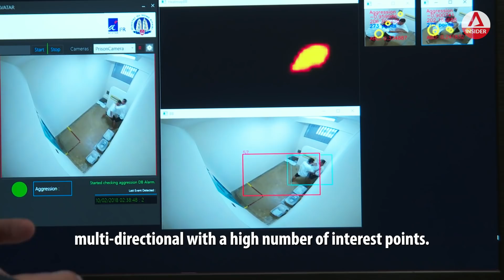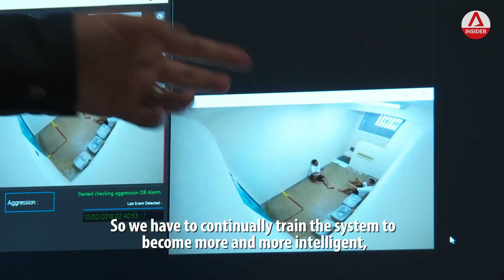Breaking Up Prison Fights With Artificial Intelligence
Unlike what you see on PrisonBreak, prison fights are not common in Singapore.

But when it happens, Singapore Prison Service (SPS) hopes to break up fights faster with the help of a new prison officer - Artificial Intelligence, or AI.

This new CaptainofLives is said to be able to spot fights, and even depression in inmates faster than the average person.

Why It Matters host Joshua Lim finds out just how accurate this AI is.

With this technology, SPS’s concept of a “prison without guards” is one step closer to becoming reality, as Singapore works towards being a Smart Nation.

About Why It Matters: Change the way you see your world, as host Joshua Lim deconstructs complex concepts with his offbeat approach and cutting-edge visual effects.